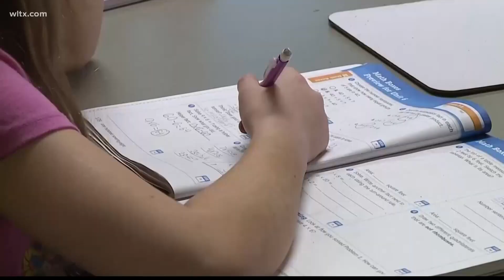Private school voucher bill signed into law in SC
The vouchers would allow families to get $6,000 to pay for private school tuition.